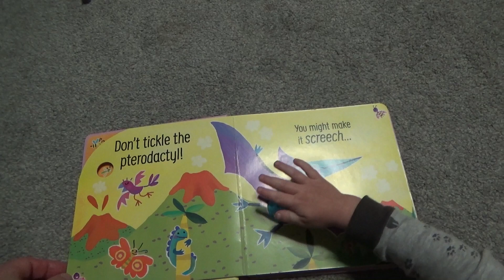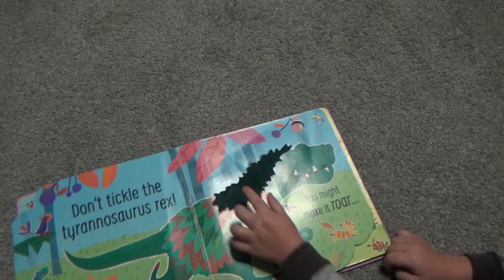11-26-2023 Post-Thanksgiving Dinner